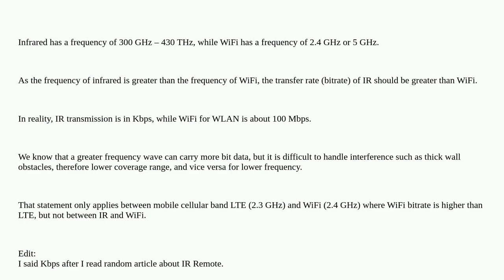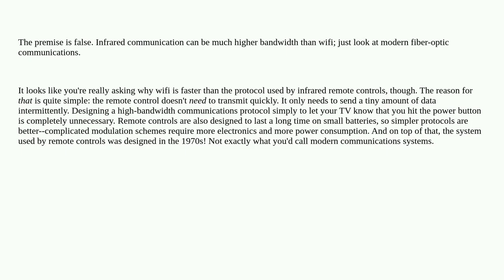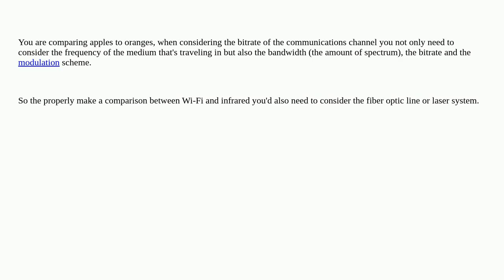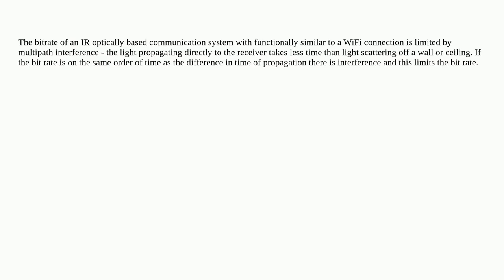Why is the bitrate of infrared smaller than the bitrate of WiFi?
A special thanks goes out to the community

  frequency bit-rate wifi infrared